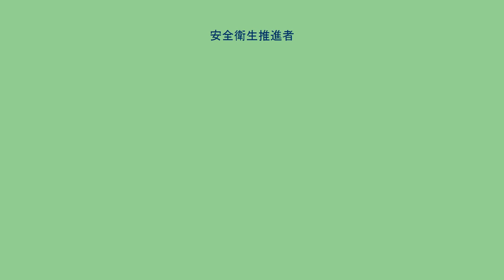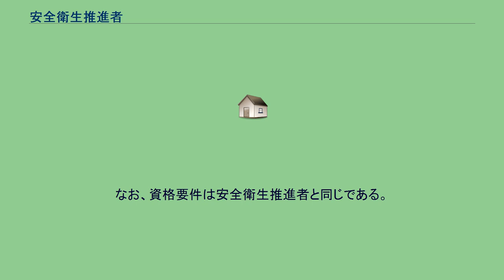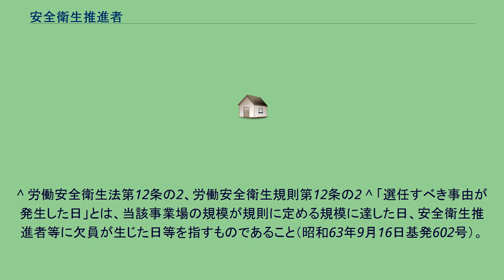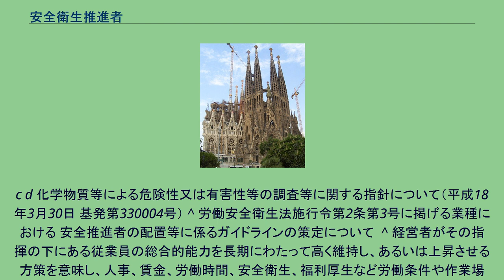安全衛生推進者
安全衛生推進者（あんぜんえいせいすいしんしゃ）とは、労働安全衛生法を根拠とし、中規模な事業場において、その事業場の安全・衛生に関する事項を統括管理する者である。
事業者より選任される。
1989年（平成元年）4月の改正法施行により新たに法定化された。
労働災害の発生状況をみると、安全管理者及び衛生管理者の選任が義務付けられていない中小規模事業場における労働災害の発生率が大規模事業場に比べて格段に高くなっており、また、中小規模事業場においては、労働災害防止のための取組みが必ずしも十分とはいえない状況にあった。
このような状況にかんがみ、中小規模事業場の安全衛生水準の向上を図るため、その安全衛生管理体制を整備することとし、事業者は、安全管理者の選任を要する事業場及び衛生管理者の選任を要する事業場以外の事業場で、一定の規模のものごとに、安全衛生推進者（安全管理者の選任を要する業種以外の業種の事業場にあっては、衛生推進者）を選任し、その者に、事業場における安全衛生に係る業務（衛生推進者にあつては、衛生に係る業務に限る。）を担当させなければならないこととしたものである（昭和63年9月16日発基84号）。
日雇労働者、パートタイマー等の臨時的労働者の数を含めて、常態として10人以上50人未満の労働者を使用する中規模な事業場においては、安全衛生推進者を選任しなければならない。
安全衛生推進者は、選任すべき事由が発生した日から14日以内に選任し、その者の氏名を事業場の見やすい箇所に掲示する等し、関係労働者に周知させなければならない。
安全衛生に係る他職とは異なり、労働基準監督署長への報告書提出義務は無く、違反に関する罰則は規定されていない（罰金を規定した労働安全衛生法第120条に安全衛生推進者に関する文言はない）。
労働基準監督署長による増員・解任を命ずる規定もない。
安全衛生推進者等に係る規定は、派遣元事業者及び派遣先事業者の双方が、派遣中の労働者に関し、事業者としての義務を負う（労働者派遣法第45条1項、昭和63年10月1日基発652号）。
安全衛生推進者又は衛生推進者は、安全管理者又は衛生管理者が安全衛生業務の技術的事項を管理する者であるのに対して、安全衛生業務について権限と責任を有する者の指揮を受けて当該業務を担当する者である（昭和63年9月16日基発601号の1）。
安全衛生推進者には、総括安全衛生管理者が総括管理することとされている業務を担当させなければならない（労働安全衛生法第12条の2）。
具体的には以下の通りである。
労働者の危険又は健康障害を防止するための措置に関すること 労働者の安全又は衛生のための教育の実施に関すること 健康診断の実施その他健康の保持増進のための措置に関すること 労働災害の原因の調査及び再発防止対策に関すること 安全衛生に関する方針の表明に関すること。
建設物、設備、原材料、ガス、蒸気、粉じん等による、又は作業行動その他業務に起因する危険性又は有害性等の調査及びその結果に基づき講ずる措置に関すること。
安全衛生に関する計画の作成、実施、評価及び改善に関すること。
なお、以下の仕事において労働者の救護に関する技術的事項を管理する者を選任した場合は、安全衛生推進者の職務から救護に関する事項が除かれる（労働安全衛生法第25条の2、労働安全衛生法施行令第9条の2）。
安全衛生推進者は、以下の資格を有する者のうちから、原則としてその事業場に専属の者を選任しなければならない。
ただし、労働安全コンサルタント・労働衛生コンサルタントから選任する場合は専属の者でなくてもよい（労働安全衛生規則第12条の3、昭和63年9月5日労働省告示第80号）。
大学又は高等専門学校卒業後に1年以上安全衛生の実務に従事している者 高等学校又は中等教育学校卒業後に3年以上安全衛生の実務に従事している者 5年以上安全衛生の実務に従事している者 都道府県労働局長の登録を受けた者が行う講習を修了した者（安全衛生推進者養成講習・衛生推進者養成講習）
安全管理者及び衛生管理者、労働安全コンサルタント・労働衛生コンサルタントの資格を有する者 ※1～3に該当する者は、既に資格要件を満たしているので、安全衛生推進者養成講習ではなく、「安全衛生推進者能力向上教育（初任時）」を受講すればよい。
次の業種で常時10人以上50人未満の労働者を使用する事業場。
50人以上の事業場では安全衛生推進者に代わり安全管理者・衛生管理者を選任することになる。
安全管理者の...